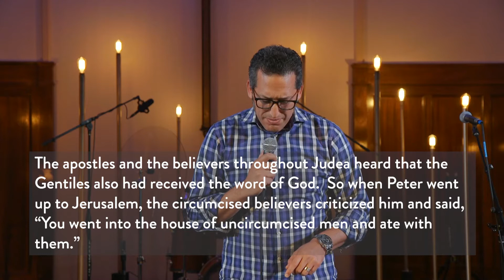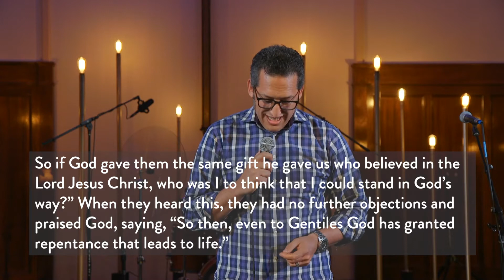Generous Grace | The New Shape of Church | Raoul Perez | Bethany Community Church